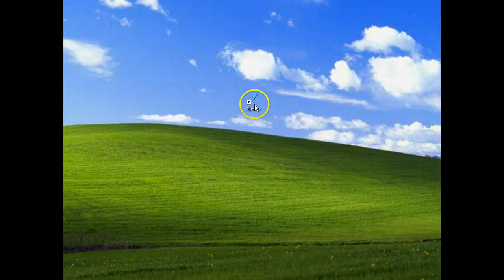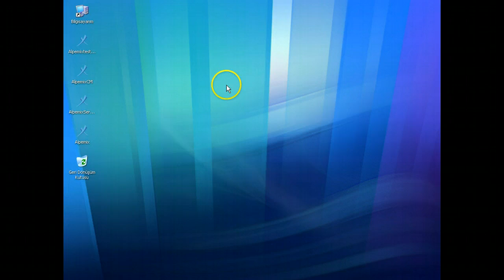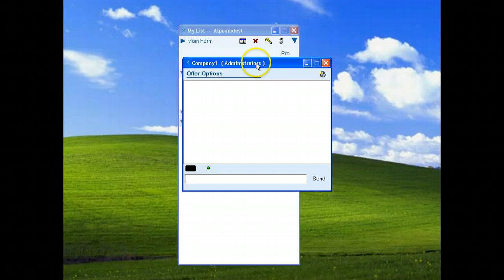General use of Alpemix(remote desktop software)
General use of Alpemix for remote desktop